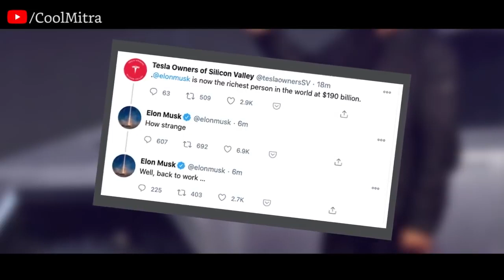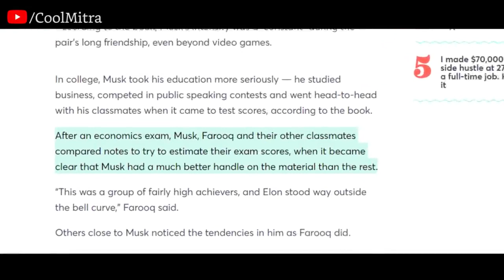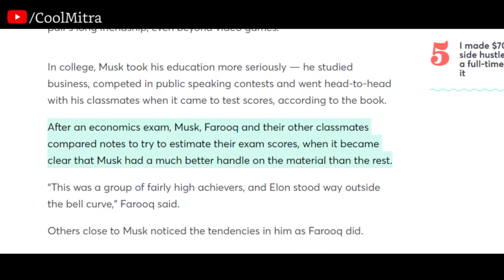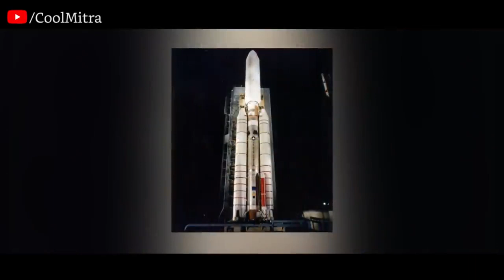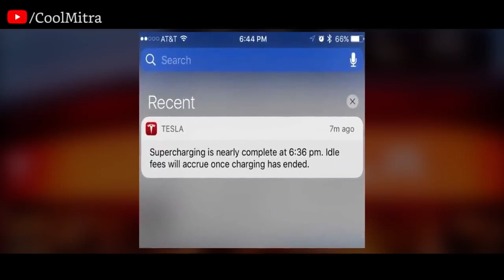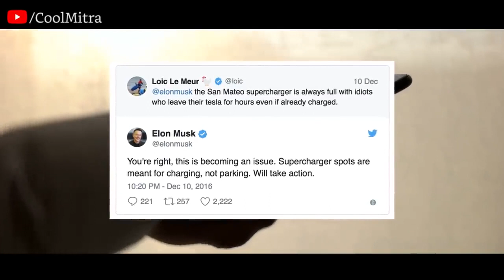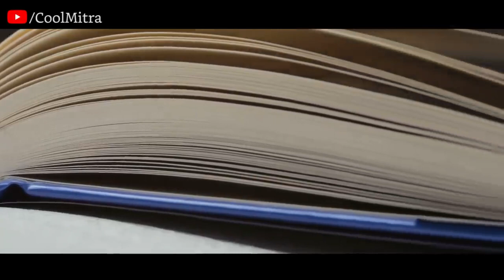ELON MUSK (सदी का सबसे क्रांतिकारी आदमी) Best Motivational Video in Hindi